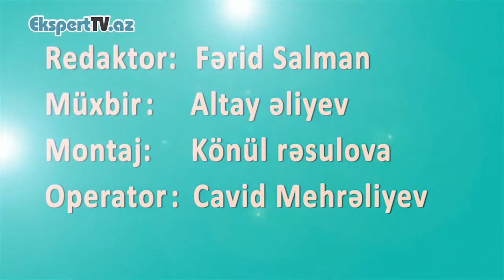Dövlət və bələdiyyə idarəetməsi ixtisası nədir?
Ekspert: Xanlar Heydərov